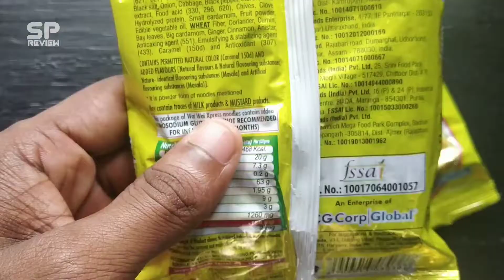WAI WAI X-press Noodles | Masala Delight Unpacking and Review || Smart pro review